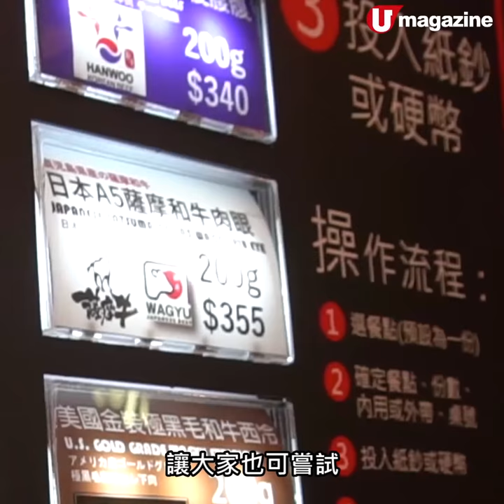神石燒最新石燒薩摩和牛 激抵$100限定凍肉SET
仲有95折優惠!神石燒最新石燒薩摩和牛
激抵$100限定凍肉SET

神石燒新分店今次引入埋有「日本一」之稱嘅薩摩和牛，食落甘香軟嫩，超正！

【INFO】
神石焼きビーフステーキ水產專門店
地址：九龍灣牛頭角道77號淘大商場1期地下G114-5號舖
電話：64686381
營業時間：星期日至四 11:30am - 10:30pm；星期五及六11:30am - 11pm
全方位緊貼《U Magazine》社交平台